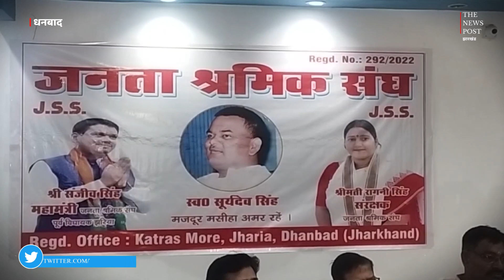जश्रसंघ से अभिषेक सिंह का हटना : सिंह मेन्शन या रघुकुल ,किसे होगा फ़ायदा ?